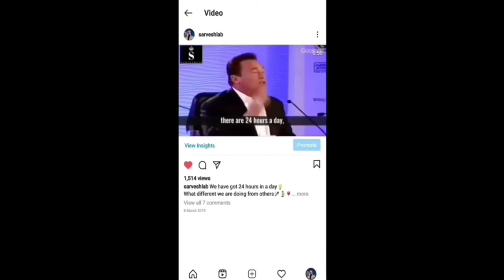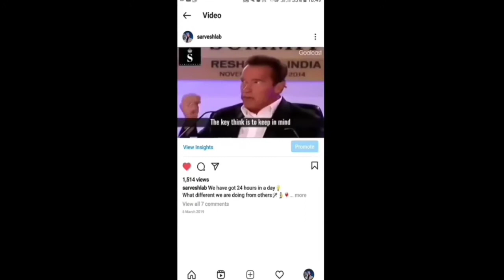How to Promote Instagram Video or Photo Reel (HINDI) FREE GIVE AWAY FOR ALL SUBSCRIBERS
Kindly support Your channel  to provide you Wealth education

Instagram marketing strategy,
digtial pratik,

I have explained :  How to Promote Instagram Video or Photo Reel in hindi.
how to promote insgtagram post,
Instagram influencers exposed,
digital hritik,
instagram influencer marketing,

how to get more traffic on instagram,
instagram marketing,
digital dhairya,
instagram marketing in hindi,

instagram marketing kya hai,
instagram feed ideas,
instagram feed layout ideas

Technical Yogi
Aksh Verma
Instagram feed theme page